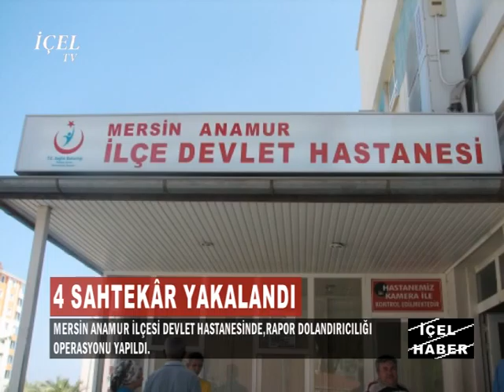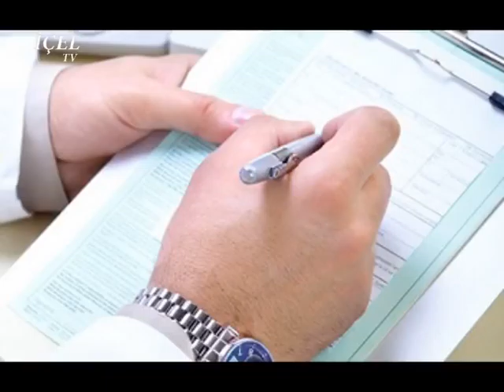HABER 25 04 2016